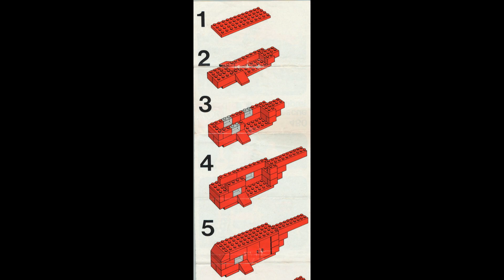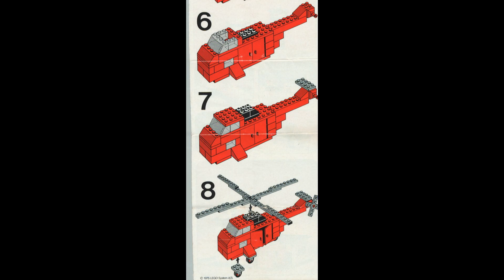480 Instrucciones para el helicóptero de rescate LEGO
480 Instrucciones para el helicóptero de rescate LEGO